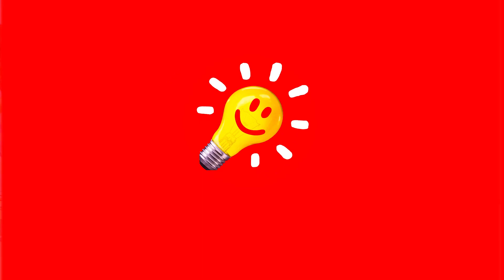Building A House With Plastic Wrap || Useful Camping Hacks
We'll start the week planning the best family trip you've ever had. Together we will discover road trip hacks so you can spend a quiet weekend relaxing outdoors. Get to know easy recipes that you can do to avoid eating boring things. You will learn surviving tips and even packing hacks so that you do not carry extra items that will not benefit you. Have fun at your next camp like a little kid on vacation. Are you ready? Let's start!

We will introduce you to helpful camping hacks to enjoy the summer. Discover how to build a house with plastic wrap. We give you a tip to use your pet's hair and light your fire in less than 1 minute. On your trips, you will learn how to make a coffee substitute to drink in the morning. We even have some beautiful recipes you can try any day.

TIMESTAMPS:
01:37 – Start a campfire
04:32 – Natural insect repellent
08:25 – DIY fishing rod
11:48 – Trick for firewood